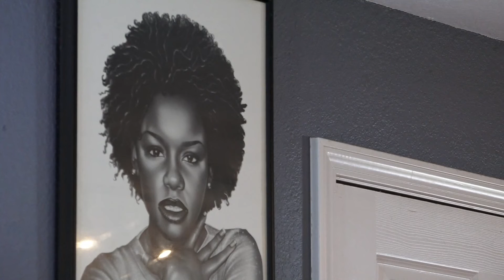Hardin Valley student calls out school for dress code policies banning cultural headwear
The policy the student called out had to do with headscarves and doo-rags, often worn by Black students.